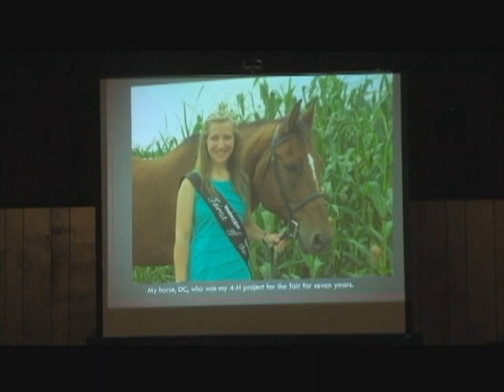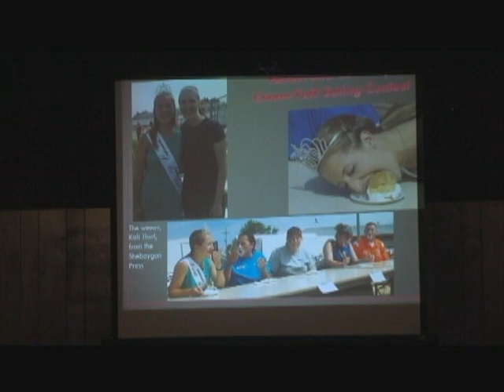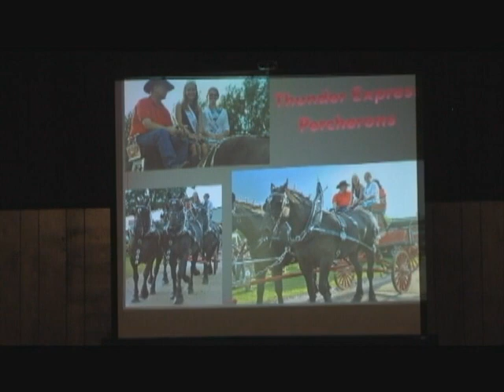Fairest of the Failr 2015